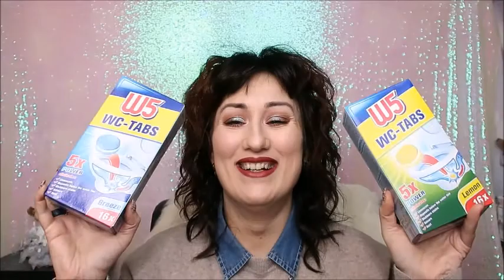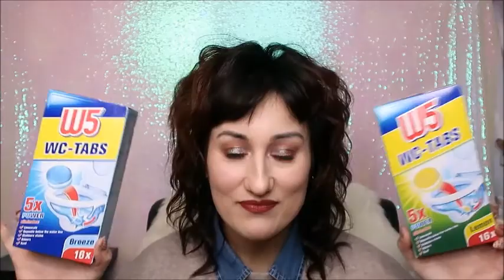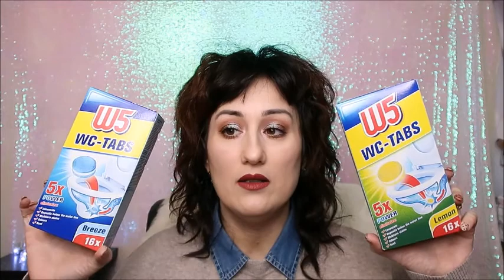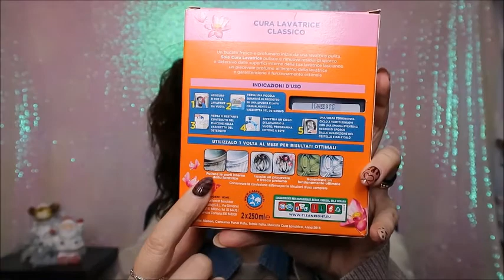ACQUISTI LIDL E ACQUA & SAPONE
ti aspettiamo💋. !!!